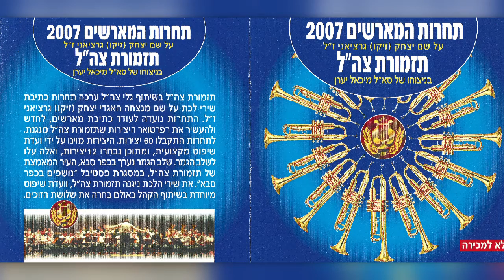מארש: בוריס לבנברג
◆ תזמורת צה"ל בניצוחו של סא"ל מיכאל (מישה) יערן ◆
מתוך שלב הגמר של תחרות המארשים / אפריל, 2007
"מארש"
מלחין: בוריס לבנברג